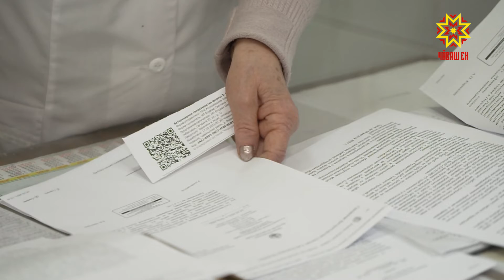Куславкка тăрăхĕнче аш-какайра африка чумине тупса палăртнă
Африка чумин вирусĕ çав тери тÿсĕмлĕ: типĕтсен те, шăнтсан та хăвăрт пĕтмест. Инфекциленнĕ сысна ашĕнче вăл 5-6 уйăх упранма та пултарать. Куславкка тăрăхĕнчи пĕр предприяти аш-какайĕнче Африка чумине тупса палăртнă. Какая Саратов тăрăхĕнчен кÿрсе килнĕ. Халĕ предприятие карантина хупнă. Паянхи кун Куславкка тăрăхĕнче инфекциленнĕ аш-какая тĕп тăвассипе ĕç-пуç йĕркеленнĕ. Çак тавар лавккари сентресем çине лекмелле мар. Ытти регионсенчен илсе килнĕ аш-пăша сутлăха кайиччен ветеринарипе санитари экспертизин лабораторийĕнче тĕрĕслеççĕ. ЗОНЯ ВЛАДИМИРОВА: «Пасарсенче лабораторисем аш-какай пахалăхне яланах тĕрĕслесе тăраççĕ. Вĕсене тĕрĕслеме пирĕн документсем «Меркурий» урлă килеççĕ. Документсем тăрăх пирĕн патне килекен выльăхсене, тушкăсене тĕрĕслесе таратпăр». Ятарлă тĕрĕслев витĕр тухсан çеç вырăнти лабораторисенче аш-какая сутма ирĕк паракан хут çырса параççĕ. Кашни сутуçăнах лаборатори талонĕ пулмалла. Шăпах вăл тавар пахалăхне палăртма пулăшать, унпа какай туянакансем те паллашма пултараççĕ